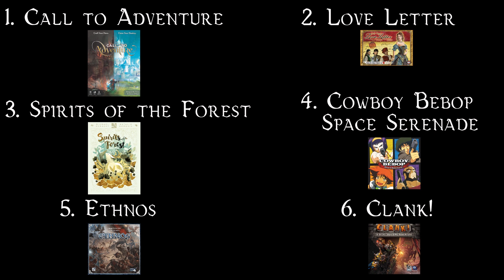Dice and Dragons - Julie's Top 10 Competitive Games for the Cooperative Gamer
What up Gamers! She's taken over the show Ladies and Gentlemen as Julie brings us her Top 10 Competitive games for Cooperative Boardgame Lovers.  Below our Time Stamps to help you navigate the video follow by a description as to how we constructed the video.

Time Stamps
0:11         Intro
2:11         Games 10 - 6 and an Honorable Mention
14:16       Games 5 - 1
26:06       Outro

We have had some requests for more lists today we are bringing you Julie's Top 10 competitive games that are perfect for the gamer that more often that not would rather play a cooperative game. Learn the secret to keeping that cooperative gamer in your house happy while still being able to defeat them in a game from time to time with this list of games!